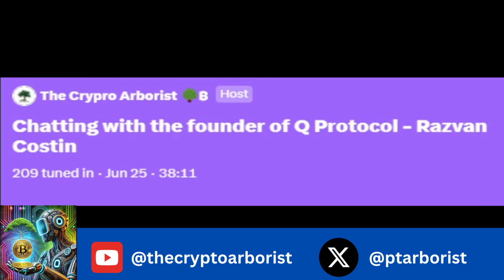Interviewing the Founder of Q Protocol - Razvan Costin | MineQ.AI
Bitcoin Address: bc1q34zl9chcfr6feayvdmsfcmgwac2ys4q0cwvzd5
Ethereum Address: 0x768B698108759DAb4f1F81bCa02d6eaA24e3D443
🚀 Unlock the Power of AI in Crypto Mining with $Q! 🚀
Discover how AI can revolutionize your crypto mining experience. Choose your AI Miner and start earning today! 🚀 Contribute to the liquidity pool and boost your rewards. Earn daily Ethereum rewards with ease. 💰Join the revolution and maximize your earnings today! 🚀💰

Trading and investing in cryptocurrencies involve significant risks and may not be suitable for everyone. If you’re not fully aware of these risks, seek advice from your financial advisor. All trading strategies used are at your own risk.

Remember to invest responsibly. My channel is dedicated to sharing experiences and providing entertainment. I strongly advise against gambling your money, as it can lead to substantial losses. Stay safe and enjoy!